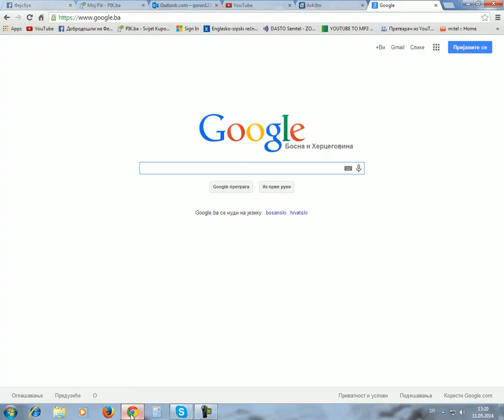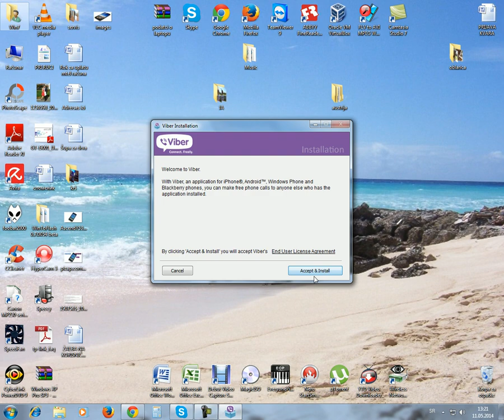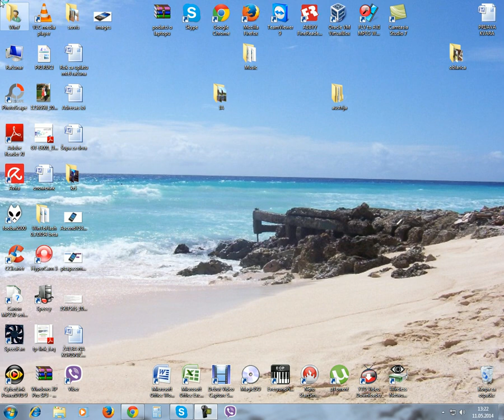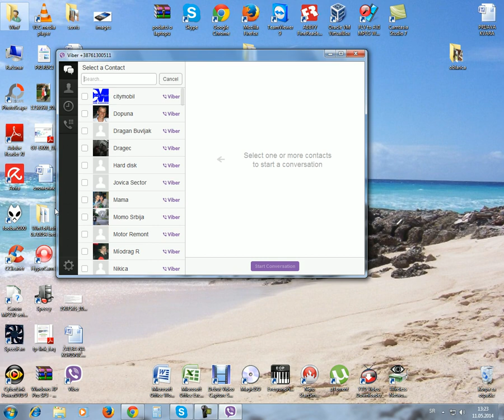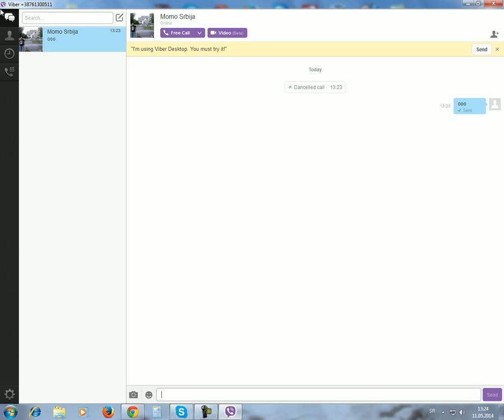kako instalirati viber na računar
kontakt i na skype  radni.skype